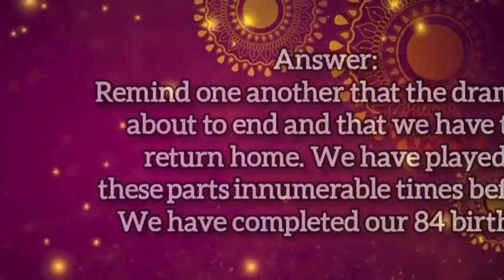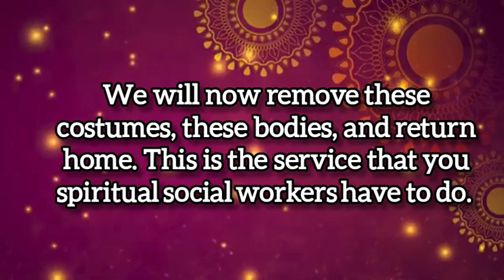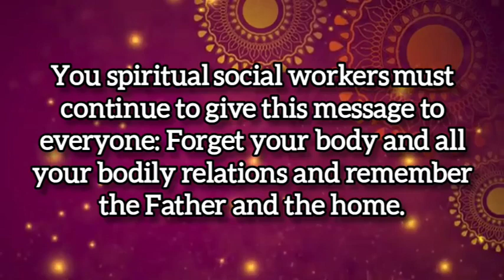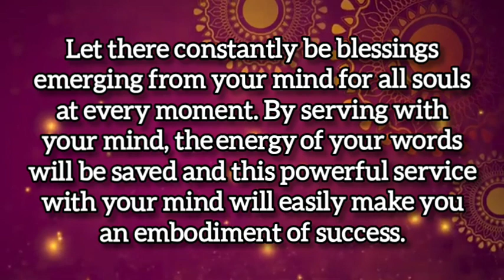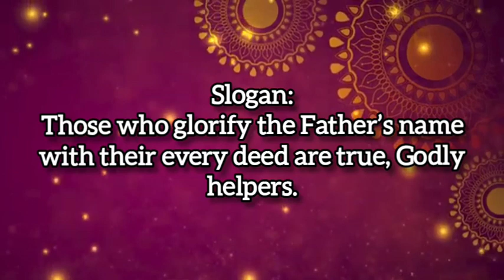20.11.2023 || 💧 Drop Of Wisdom 💧 || Lighthouse, Batticaloa